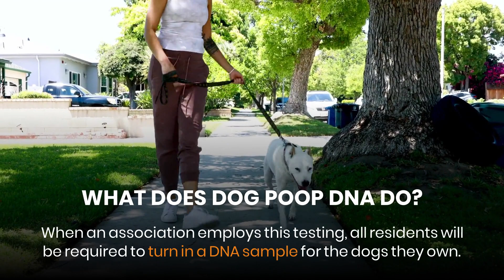Picking Up After Pets: Should Your HOA Utilize Dog Poop DNA? | RealManage Family of Brands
RealManage Family of Brands tackles a hot topic within homeowners' associations (HOAs): the use of dog poop DNA testing. Join us as we explore the intriguing debate surrounding this innovative approach to managing pet waste in your community.

Discover the reasons behind the growing interest in dog poop DNA testing, the potential benefits it offers for cleaner common areas, and the privacy concerns it may raise. Whether you're a homeowner, an HOA board member, or just curious about innovative solutions, this video provides a comprehensive analysis of the dog poop DNA debate.

Stay informed and be part of the conversation. Subscribe to our channel for more insightful discussions on HOA-related topics, and be sure to hit the notification bell to stay updated on the latest trends and solutions in community living with RealManage Family of Brands.

Regenerate